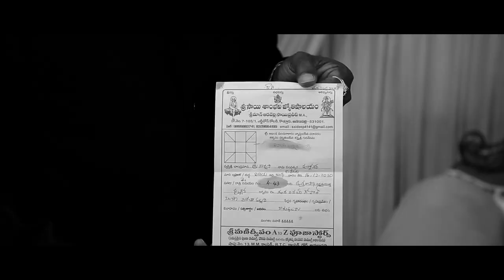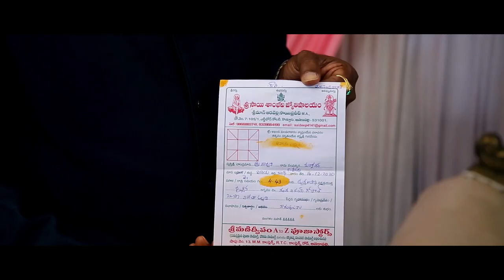vinay+vineetha engagement teaser